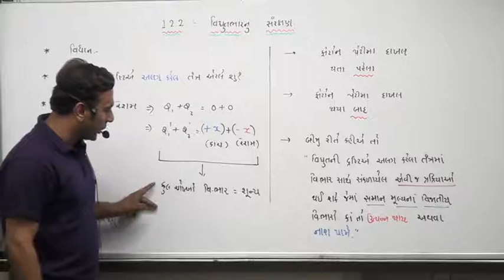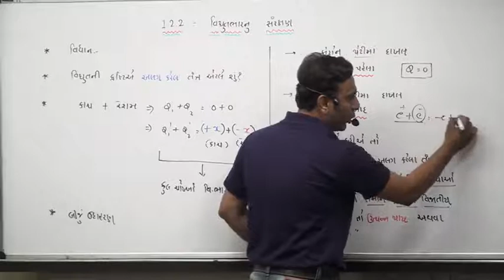Quick electrostatic(3)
Basic electrostatic